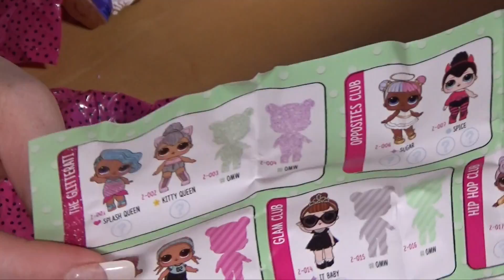Blind Bag Monday - Episode 151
Hello everyone, and welcome to Blind Bag Monday.  In this weeks Episode Isabella and Mummy open Hatchimals, Shopkins Season 8. DC Double Mashems, DC Ooshies Series 2, Disney Tsum Tsum Series 6 and LOL Lil Sisters

Just a quick note  - we love people commenting on our videos, please remember Isabella is only 9  and Spencer is 6 they do read the comments, if you leave nasty or unpleasant comments I'm afraid I will have to delete these. Thank you!

DollyD TV
CHIPPENHAM
SN15 9HR

Credits.

Background